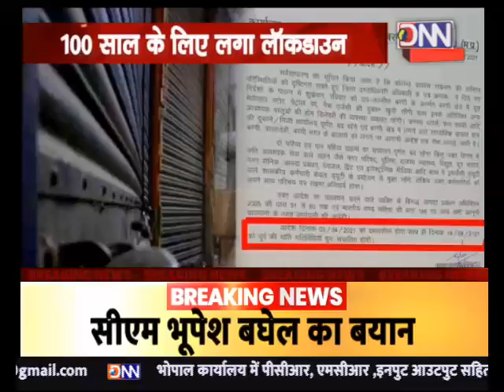DNN NEWS-MP-MALTHONE-118 वर्ष की बुजुर्ग महिला ने लगवाया टीका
मालथौन में 118 वर्ष उम्र की बुजुर्ग महिला ने कोरोना वैक्सीन का पहला डोज लगवाया. खुरई तहसील के खिमलासा ब्लॉक में बुजुर्ग महिला तुलसाबाई. कोरोना वेक्सीन का पहला डोज लगवाने वाली. देश की सबसे बुजुर्ग महिला बन गई है...महिला ने प्राथमिक स्वास्थ्य केंद्र पर वैक्सीन लगवाई.उन्होंने लोगों से बुंदेली भाषा में वैक्सीन लगवाने की अपील की है
बाइट -तुलसाबाई
हैडर
118 वर्ष की बुजुर्ग महिला ने लगवाया टीका
टीका लगवाने वाली देश की सबसे बुजुर्ग महिला
लगवाया वैक्सीन का पहला डोज